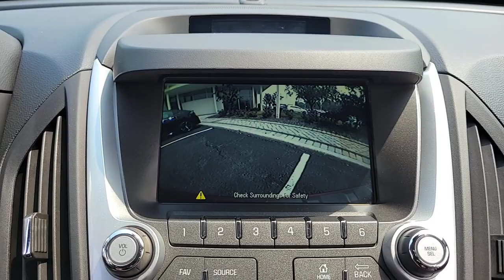2013 Chevrolet Equinox Chicago, Evanston, Highland Park, Deerfield, Northbrook IL 50314A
Crystal Red Tintcoat Used 2013 Chevrolet Equinox LTZ available in Northfield, IL at Fields BMW Northfield. Servicing the Chicago, Evanston, Highland Park, Deerfield, Northbrook, IL area.

Original MSRP: $0* LTZ trim. Heated Leather Seats, Moonroof, Nav System, Back-Up Camera, Power Liftgate, All Wheel Drive, SUNROOF, POWER, TILT-SLIDING WITH EXPRESS-OPEN AND WIND DEFLECTOR, AUDIO SYSTEM, CHEVROLET MYLINK RADIO. WHEELS, 19 (48.3 CM) CHROME-CLAD ALU. TRANSMISSION, 6-SPEED AUTOMATIC WITH. ENGINE, 3.6L DOHC, V6 SIDI (SPARK IGN. SUNROOF, POWER, TILT-SLIDING WITH EXP.KEY FEATURES INCLUDELeather Seats, Heated Driver Seat Chevrolet LTZ with Crystal Red Tintcoat exterior and Jet Black interior features a V6 Cylinder Engine with 301 HP at 6500 RPM*.OPTION PACKAGESENGINE, V6 SIDI (SPARK IGNITION DIRECT INJECTION) with VVT (Variable Valve Timing) (301 hp [224.4 kW] @ 6500 rpm, 272 lb-ft [367.2 N-m] @ 4800 rpm), WHEELS, 19 (48.3 CM) CHROME-CLAD ALUMINUM, CHEVROLET MYLINK RADIO WITH NAVIGATION, AM/FM SIRIUSXM STEREO WITH CD PLAYER AND MP3 PLAYBACK 7 diagonal touch-screen display, GPS navigation system, USB port, Radio Data System (RDS) auxiliary input jack and outside temperature indicator, TRANSMISSION, 6-SPEED AUTOMATIC WITH OVERDRIVE (STD).EXPERTS RAVEThe big kid in the compact segment, parsimonious four-cylinder engine, spacious rear seat, techno-goodies, solid feel. -CarAndDriver.com.VISIT US TODAYWelcome to Fields BMW Northfield, a proud member of Fields Auto Group which has been selling luxury automobiles since 1971Pricing analysis performed on 6/20/2023. Horsepower calculations based on trim engine configuration. Fuel economy calculations based on original manufacturer data for trim engine configuration. Please confirm the accuracy of the included equipment by calling us prior to purchase.